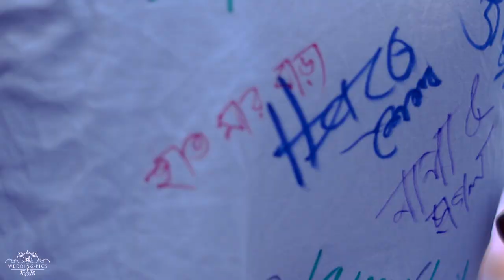Trailer | Rag day Dj26 | M Abdur Rahim Medical College, Dinajpur | 02.01.2022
Colorful day of Rag`26.
You can enjoy the trailer and go to videos to see the whole  video.